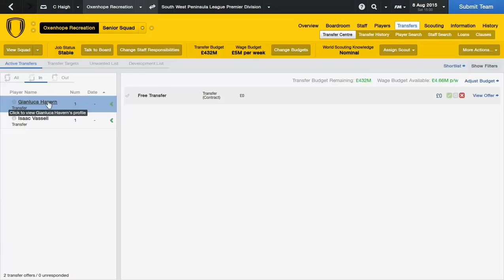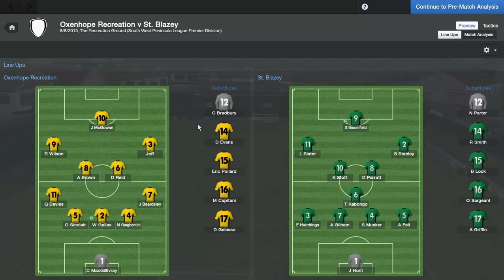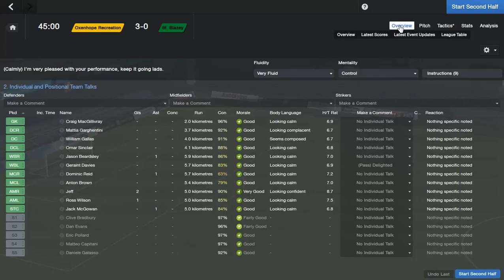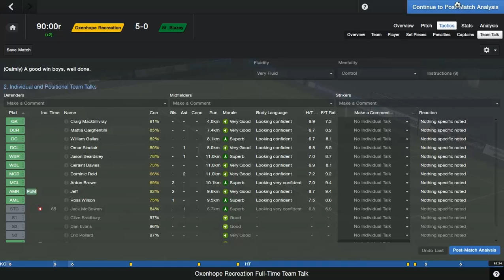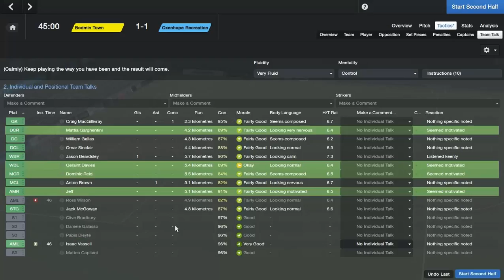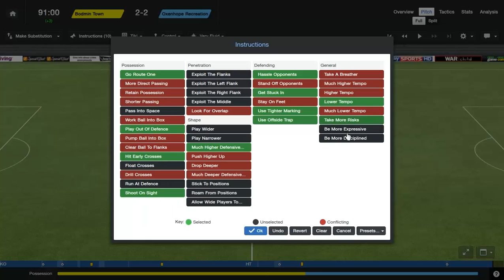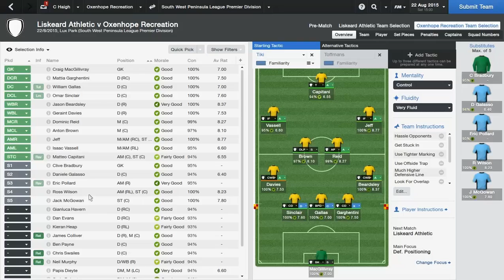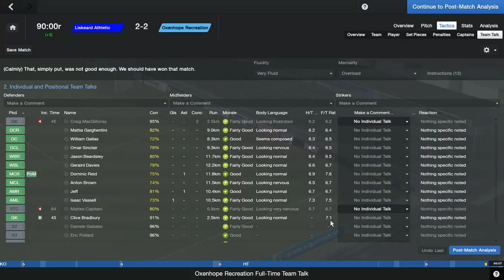Football Manager 2014 - Oxenhope Recreation Part 17 - Leaving It Late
Welcome back to some more Football Manager 2014! We continue today and hope to build on the great start to the new season we had last episode, can we keep it up and on course for a second successive promotion?